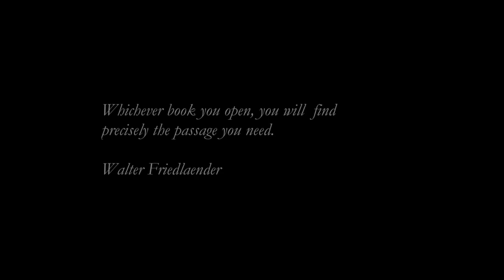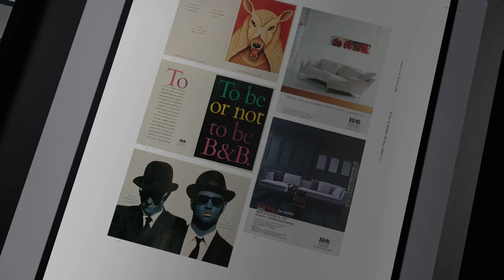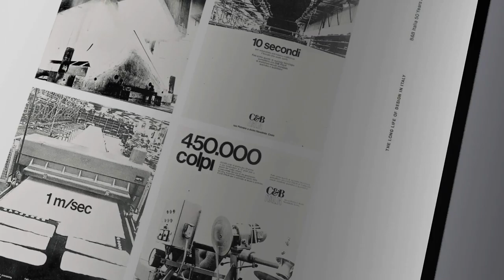B&B Italia Book for anniversary: “The long life of design in Italy. B&B Italia 50 years and beyond”